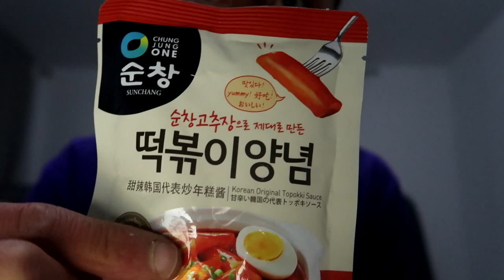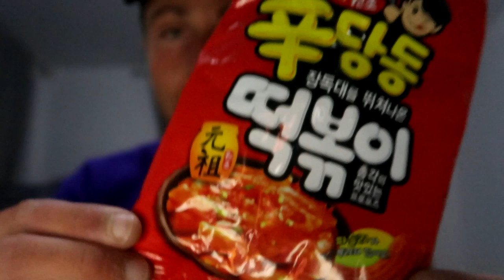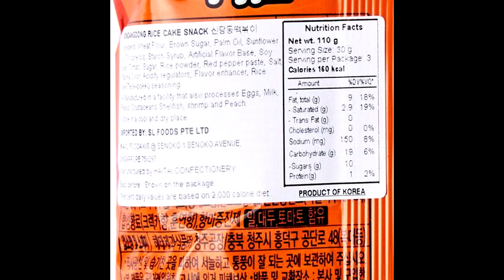TRYING TTEOKBOKKI CRACKER - FAMOUST KOREAN STREET FOOD 떡볶이 I SNACK REVIEW